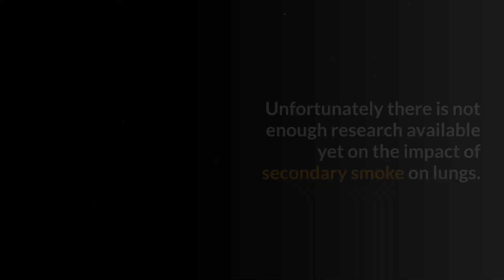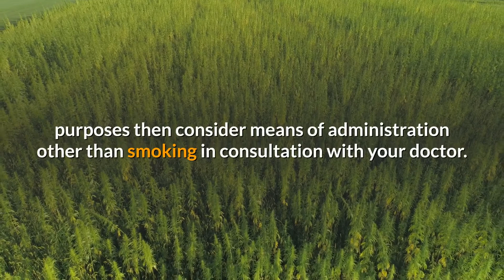Does Smoking Weed Affect Your Lungs ? Is Weed Bad for Lungs ?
Weed and pot are among the dozens of other popular names of marijuana or dried cannabis

Whatever method you use smoking weed does affect your lungs.

In addition to hurting your lungs, it also affects neurological and cognitive functioning of your brain.

The American Lung Association also warns  that smoking weed is bad for your lungs.